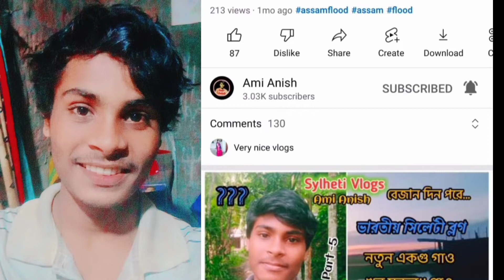Bengali Vlog|যে আশায় গেলাম সেই আশা পূরণ হল না | NCC🎖️ হচ্ছে | সবুজ 💚ধানক্ষেত | যাওয়ার রাস্তা নেই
Hello, Friends well come ❤️Back to our YouTube channel "Ami Anish"
"Ami Anish" YouTube channel এর পক্ষ থেকে আমি অনীশ। আপনাদের সাগত।

Friends in this video I present to you some beautiful blogs of my daily life. And share with you some beautiful paddy fields and NCC videos of our village.

Ami Anish Bengali vlogs,
Ami Anish Village Vlogs,
Ami Anish Bangla blog,
Ami Anish  lifestyle,
Bengali Vlog,
Village vlogs,
Village Life,

Hello my name is Anish, you are watching I am Ami Anish channel. I am from Silchar, Assam, India.